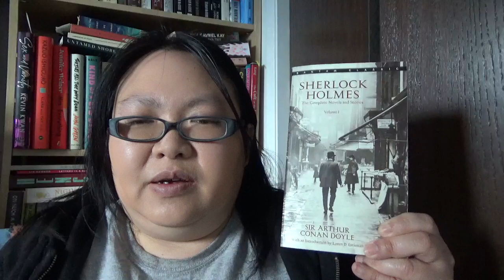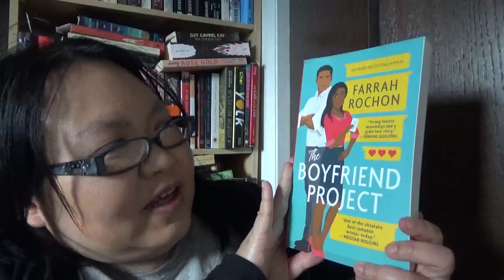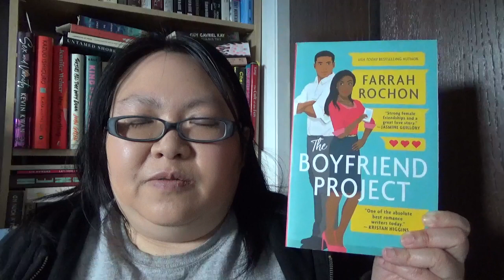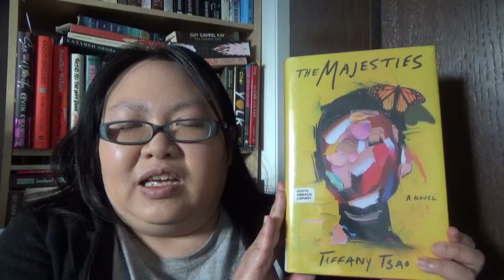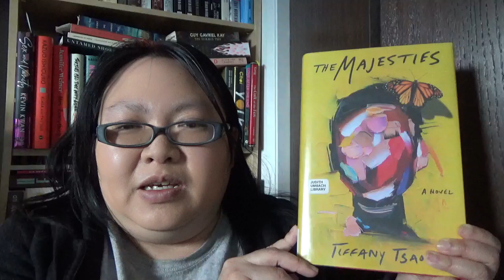Friday Reads Jan 28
On week 4 of making videos, I finally got to where I want to be in efficiency.
I made a one-take video. Now I have to figure-out my makeup situation, because I am not an expert at that.